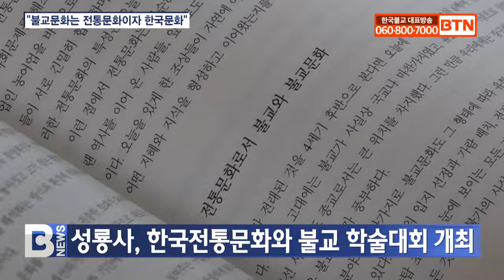[BTN뉴스] 천태종 성룡사 전통문화와 불교 학술대회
천태종 성룡사가 작년에 이어 인류문명의 새로운 방향을 제시할 불교의 역할을 모색하는 학술대회를 개최했습니다.

성룡사는 지난 25일 동아시아불교문화학회와 공동으로 한국전통문화와 불교를 주제로 학술대회를 개최했습니다.

주지 세운스님은 “코로나19 시대에 불교가 어떻게 해야 인류문명을 새로운 방향으로 이끄는 중심축에 설 수 있을까를 고민하다가 이번 학술대회 주제를 정하게 됐다”며 개최 배경을 설명했습니다.

첫 주제 발표자로 나선 류호철 안양대 교수는 불교는 우리 전통을 보전하는 수호자로서도 기여해 온 것은 물론 불교문화는 전통문화이자 한국문화라고 강조했습니다.

이외에도 이병욱 고려대 교수를 비롯해 강대현 위덕대 교수, 성청환 동국대 교수, 홍태한 전북대 교수, 오용석 원광대 교수 등 모두 6개의 주제발표로 오후 6시까지 진행됐습니다.